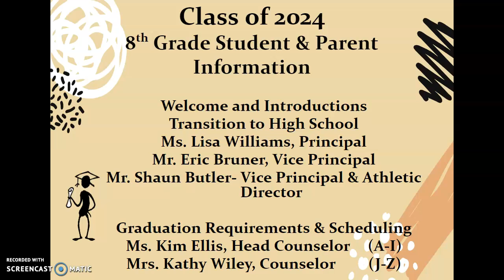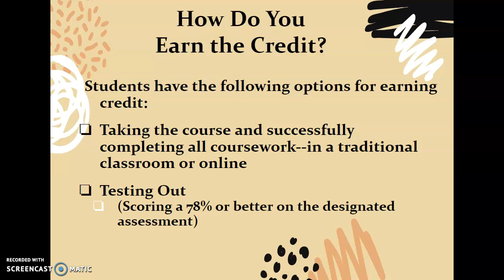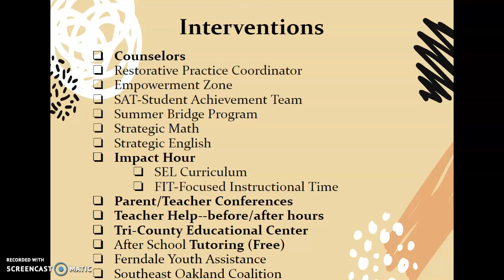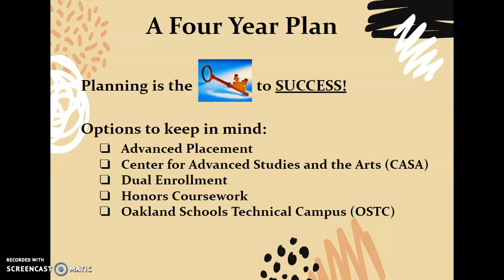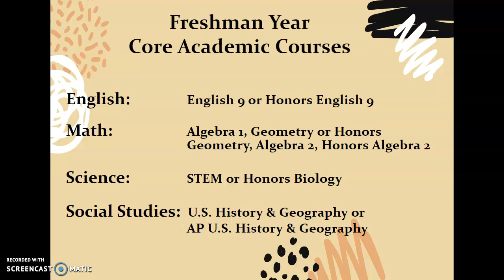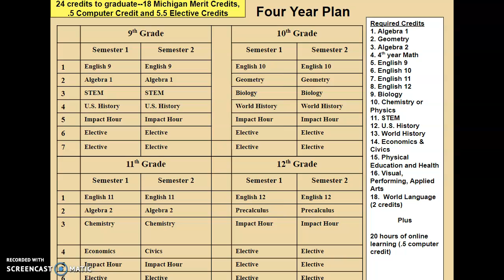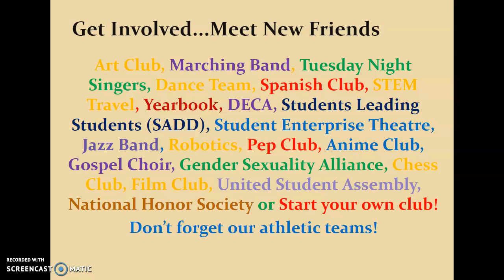Incoming 9th Grade Parent Meeting